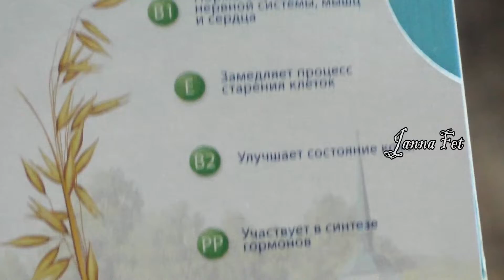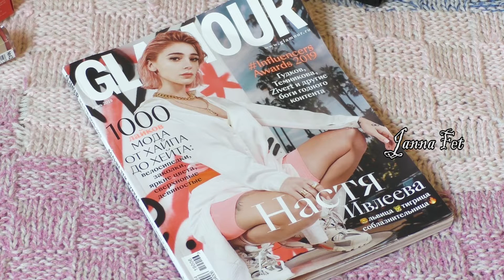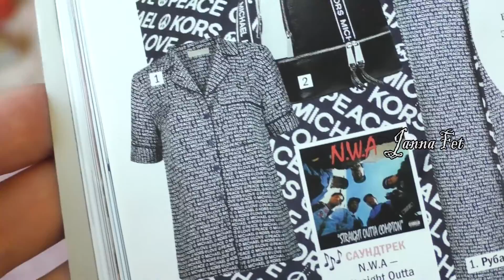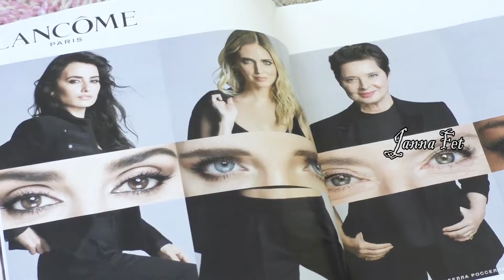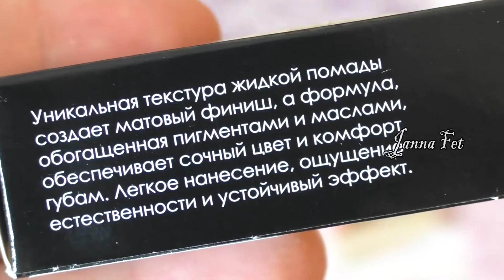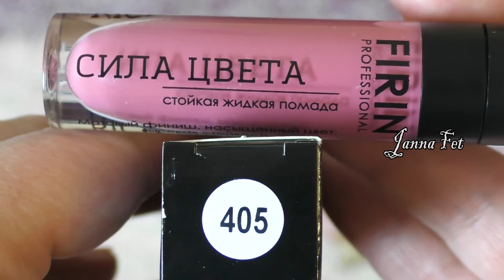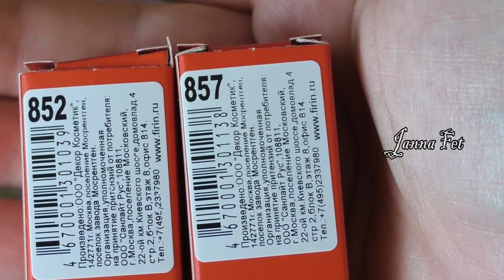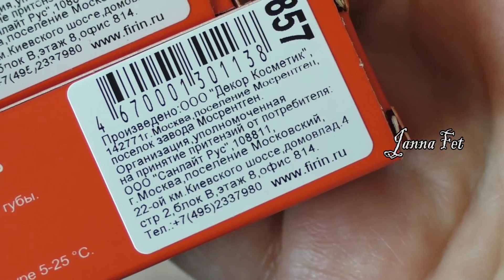НАХОДКИ в МАКИЯЖЕ для лета!!!🌞ПОКУПКИ: Incanto💥НОВИНКИ от Firin [JANNA FET]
УБРАТЬ МОРЩИНЫ на ЛБУ 45+🌞методика АРТИСТОВ 🔊3 простых УПРАЖНЕУБРАТЬ МОРЩИНЫ на ЛБУ 45+🌞методика АРТИСТОВ 🔊3 простых УПРАЖНЕНИЯ
🌞 Плейлист "Просто о сложном. Наука и косметология" более 20 видео (Физик-химик рассказывает простым языком о сложных вещах: составах в косметике, SPF, аппаратных способах омоложения, вирусах, аллергии и т.д.)
__________________скидки__________________
🔺Faberlic\ФАБЕРЛИК : Регистрация для нового покупателя+ Подарок 1000р. + Ссылка на КЭШБЕК ДО 26% с возможностью оплаты до 65% заказа
С уважением к Вам, Жанна Фетисова.